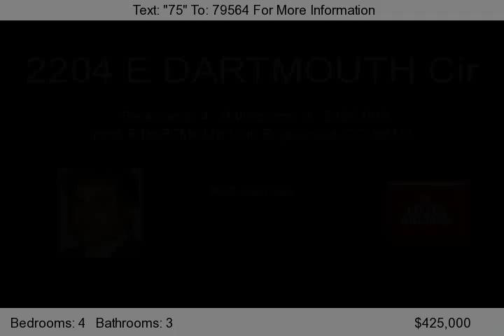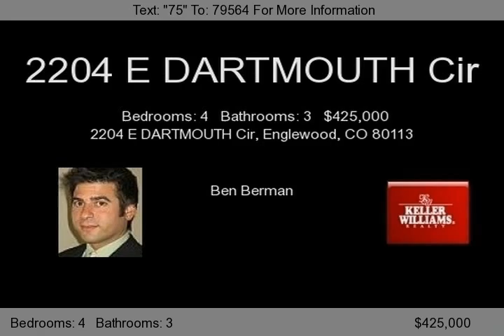2204 E DARTMOUTH Cir, Englewood, CO 80113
Fantastic opportunity! Only one owner! Cherry Creek schools! New interior paint, tile, and privacy fence. Full size basement waiting for your perfect finish. Perfectly preserved. Immaculately cared for. Beautiful mature landscape.